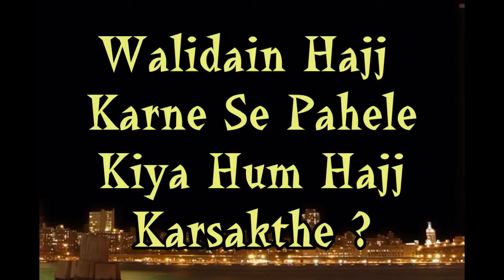Walidain Hajj Karne Se Pehele Hum Hajj Karsakthey ?